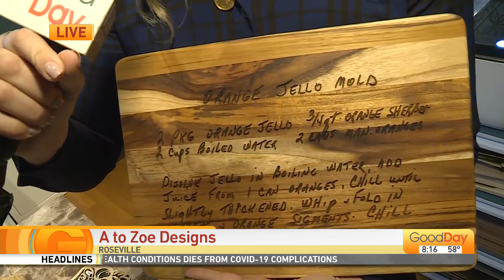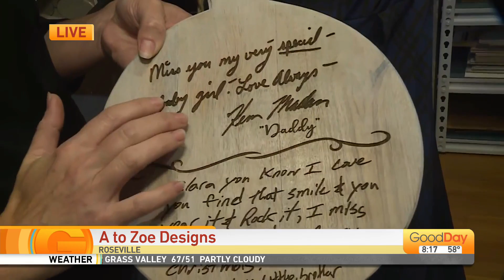A To Zoe Designs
If you're looking for a unique gift this holiday season, and you want to shop local, we have the place for you! Molly Riehl is in Roseville at A To Zoe Designs, showing us around!